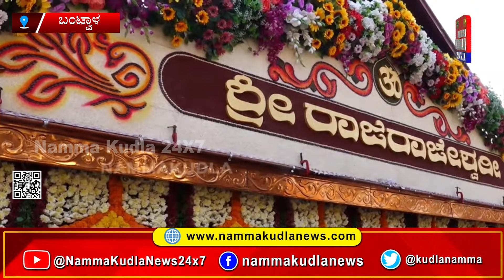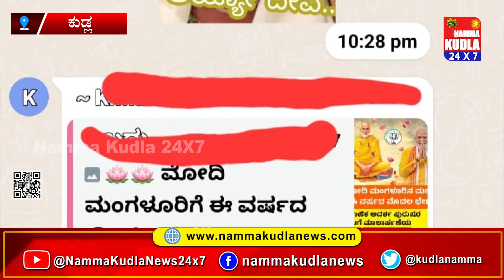ತುಳು ಸುದ್ದಿಲು 11-04-2024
NAMMA KUDLA news 24x7
ತಾಜಾ ಸುದ್ದಿಗಳಿಗೆ  ನಮ್ಮ ಕುಡ್ಲ whatapp ಗ್ರೂಪ್‌ಗೆ  ಸೇರಿ..